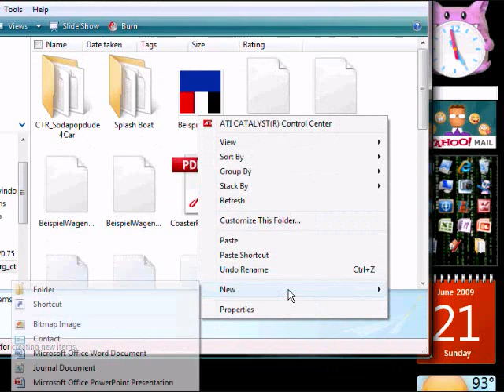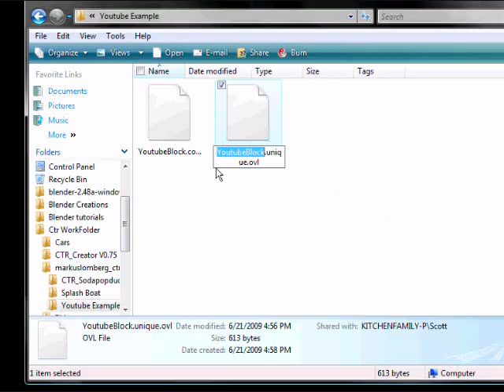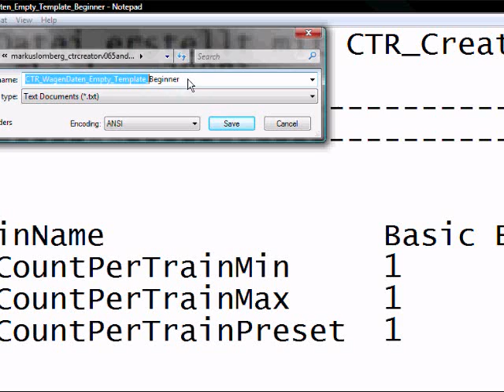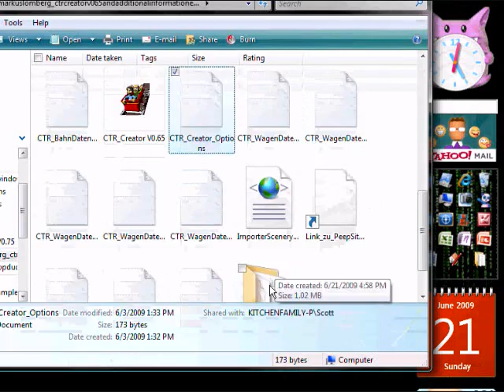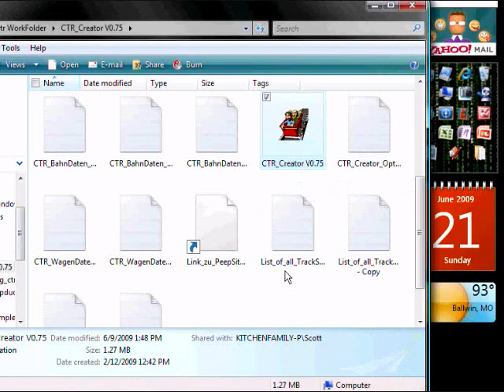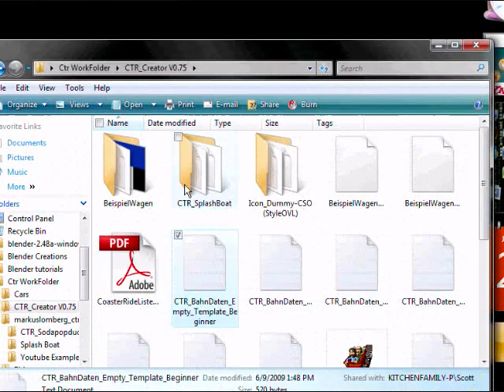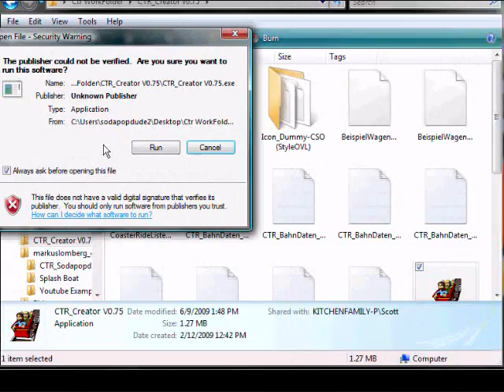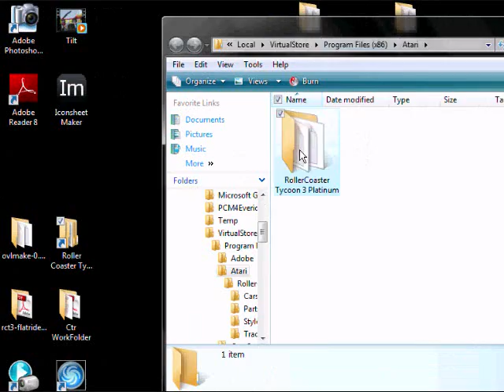How to make a Custom Rct3 Coaster Car part 2